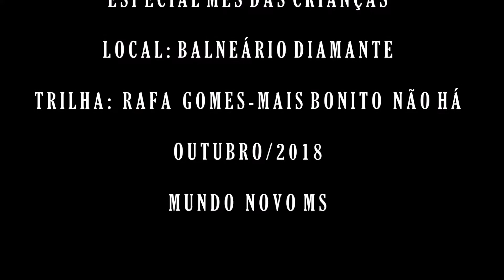Helozinha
Especial de Crianças